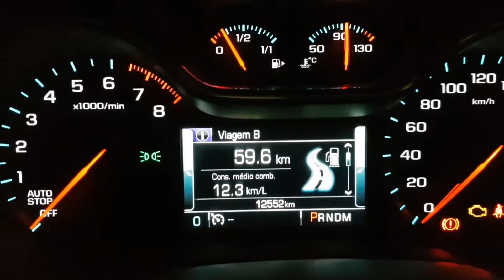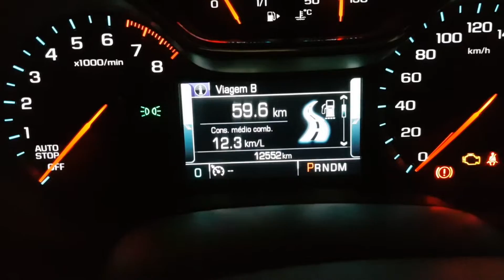Consumo do Cruze turbo na Estrada - Etanol vs Gasolina Podium (não deu certo)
Bem pessoal já vou logo avisando que esse vídeo ficou longe das condições ideais. Primeiramente por conta da quantidade de etanol que sobrou no tanque quando eu coloquei a gasolina podium e depois por contas de outros fatores como: estrada com mais trânsito, chuva, ar condicionado ligado o tempo todo no teste com gasolina.
Em breve vou colocar mais testes do consumo do cruze com gasolina Podium.